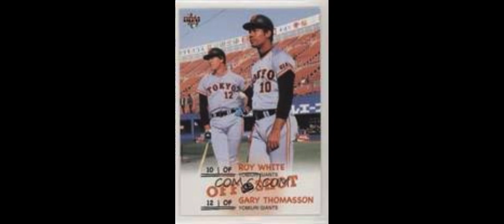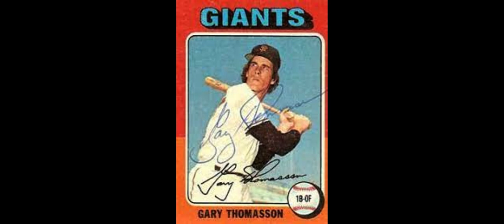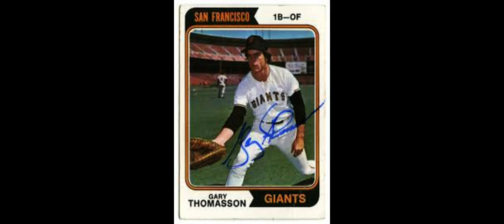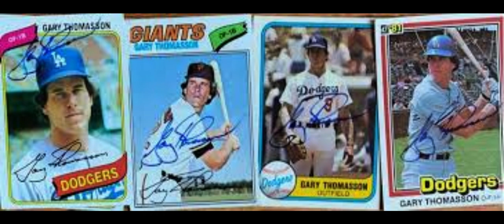The Legend of Gary Thomasson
Part of the Yankees' 1978 World Series squad, the dependable starter toiled for the Giants for several years before finding true fame in New York's second straight title win as part of the team's 1976 to 1981 Dynasty Years